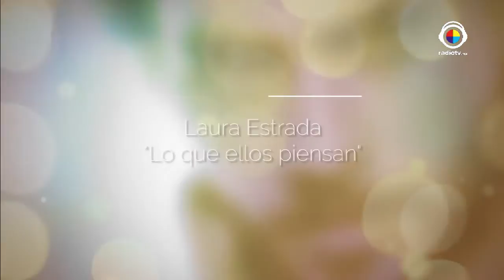Lo Que Ellos Piensan Entrevista con La Chicuela